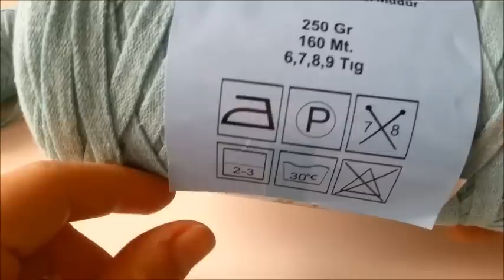Penye ipten supla yapımı-Amerikan servisi-DIY